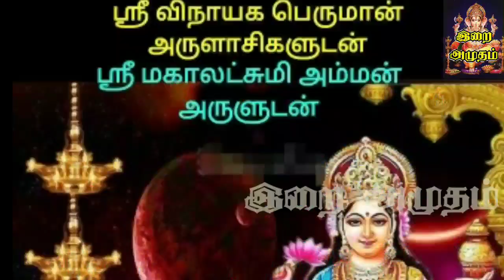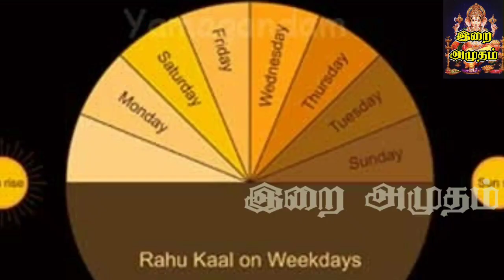26.8.21 Today Rasi Palan in Tamil 26.08.2021 இன்றைய ராசி பலன்/ Indraya Rasi palan Today Horoscope